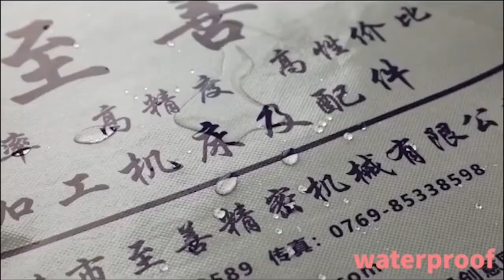Custom nonwoven bag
Non-woven bags are a testament to innovative, environmentally conscious design. Made from non-woven fabric, these bags are durable, lightweight, and breathable. Unlike traditional plastic bags, non-woven bags are reusable and recyclable, reducing the amount of waste that ends up in our landfills and oceans. Their sturdy nature allows for a wide range of uses, from grocery shopping to packaging promotional items. Available in a variety of colors and sizes, they can be customized to suit any branding requirements. Embracing non-woven bags not only means making a practical choice but also a step towards sustainable living.